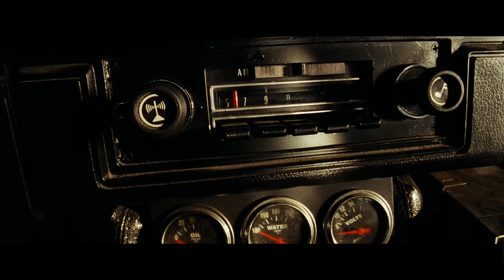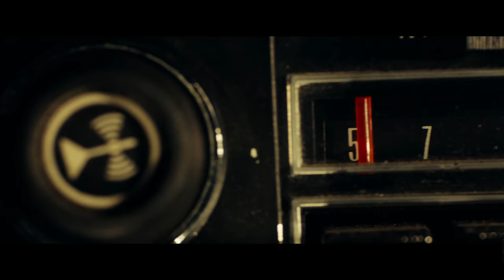Transformers - Sam and BumbleBee meet Mikaela (Megan Fox & Shia Labeoff scene) [4K]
Sam clumsily flirts with Mikaela with Bumblebee's help. Transformers 2007 scene.